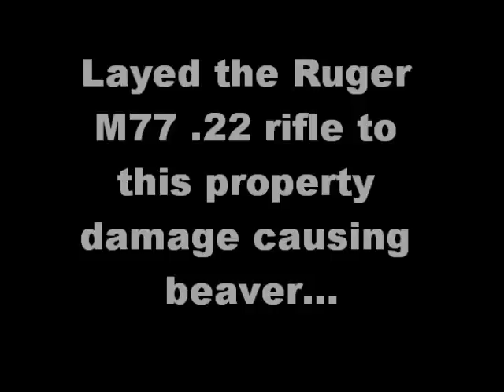Shooting a beaver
Hammer'n them down, I apologize for the camera shaking, we were having problems with the gun jamming  and the camera man was more interested in seeing it himself instead of through the camera which I dont blame him, haha